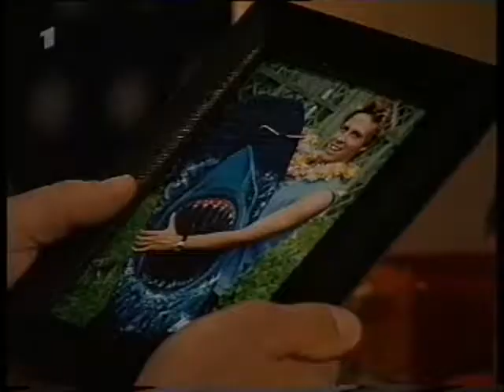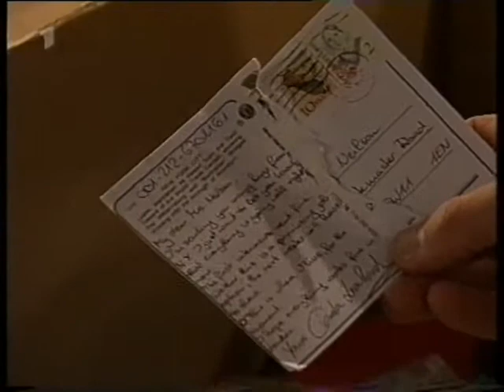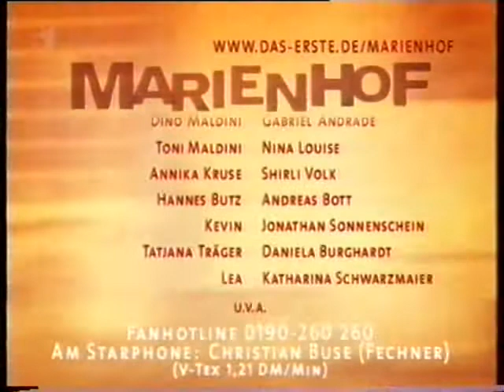MARIENHOF FOLGE 1774